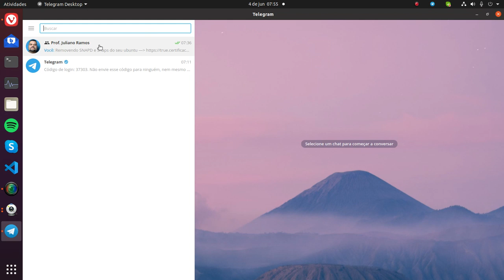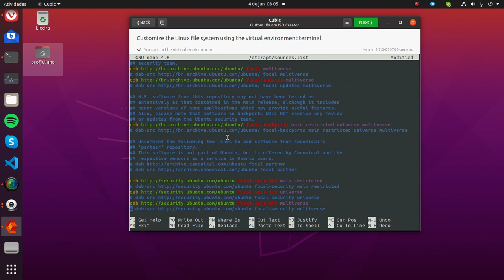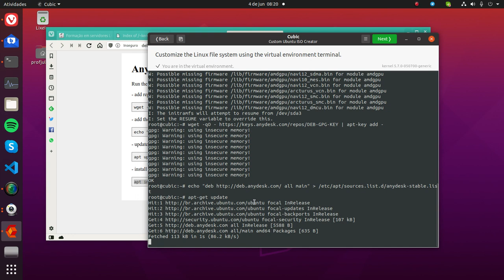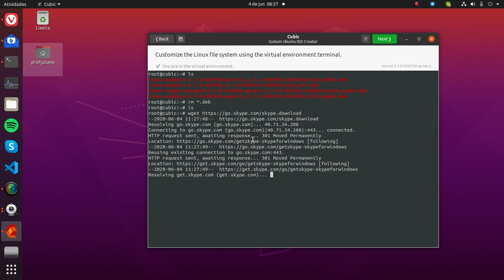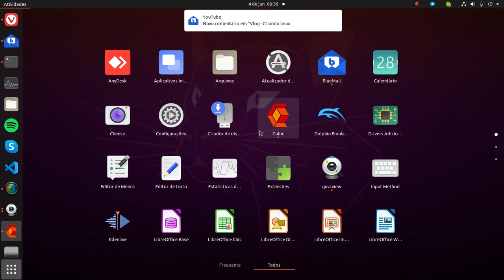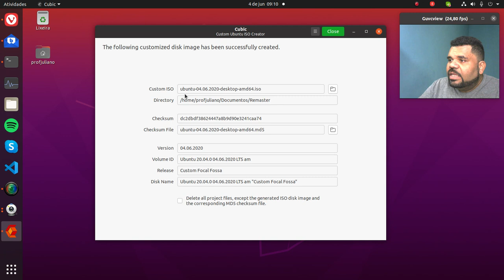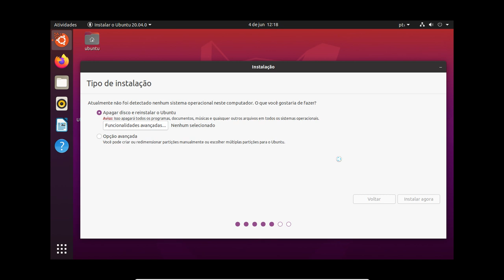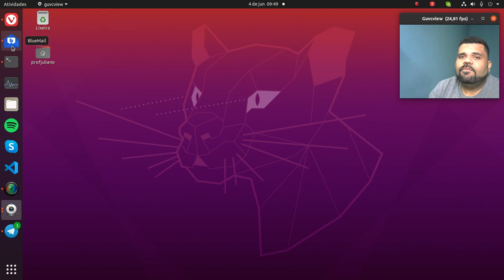Criando um Remaster do Ubuntu 20.04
Quer criar um backup do seu sistema atual? Compartilhar aos amigos, ou criar uma distro corporativa? Este vídeo pode ser para você.

## Link para o conteúdo do vídeo (com o processo de instalação do CUBIC)

##  Aula Particular com o Prof. Juliano Ramos
Se você curtiu este vídeo, pode estar querendo aprender mais sobre Linux, Servidores, Certificação Linux. Entre em contato comigo agora mesmo pelo skype e vamos agendar cursos com aulas particulares para você.

Skype: profjulianoramos

##  O que você gostaria de ver no canal?
Clique no link abaixo e deixe sua solicitação de conteúdo. Quero muito saber sua opinião para criar novos conteúdos de qualidade.

##  Saiba mais sobre o Prof. Juliano Ramos